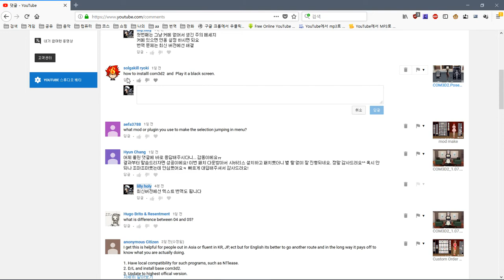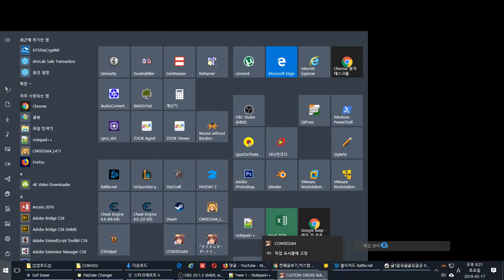how to installl com3d2 and Play it a black screen.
COM3D2\_setup to COM3D2

run test